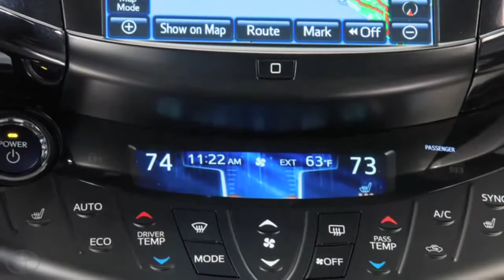Smart Energy Management 2012 Toyota RAV4 EV